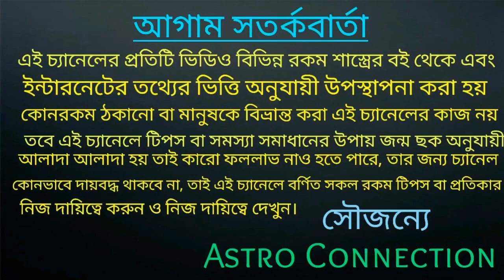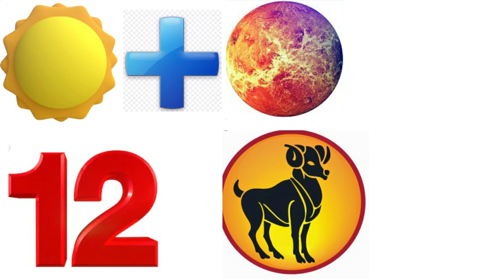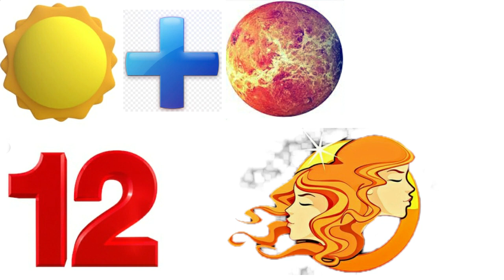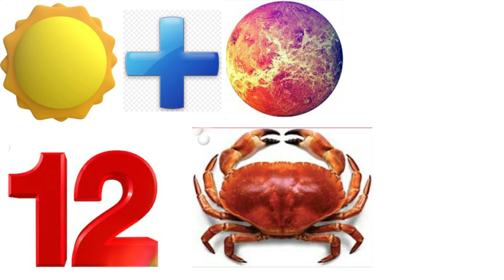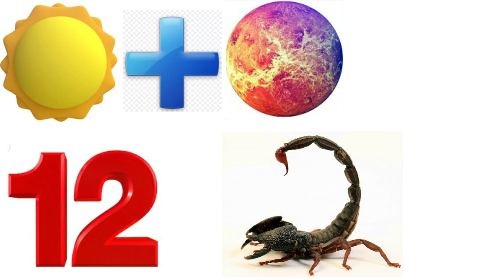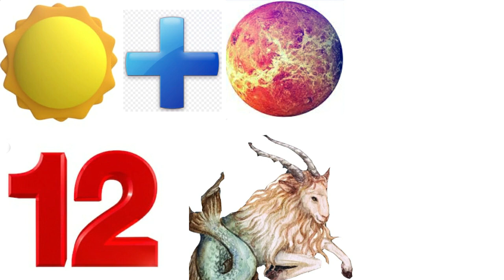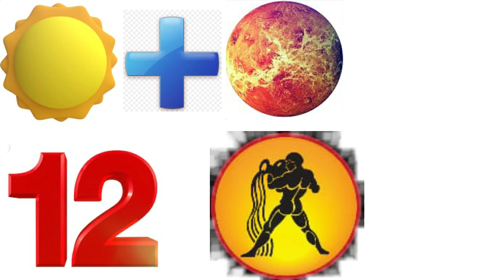2nd to 15 August বুধাদিত্য যোগ এর ফলে 12 টি রাশির উপর কি প্রভাব পড়তে চলেছে!!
2nd to 15 August বুধাদিত্য যোগ এর ফলে 12 টি রাশির উপর কি প্রভাব পড়তে চলেছে
তাই ভিডিওটি সম্পূর্ণ দেখুন।